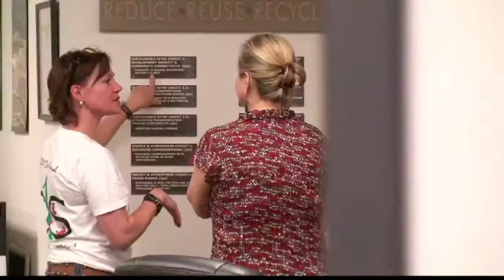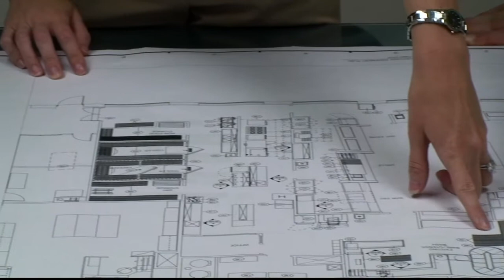C1S - Green Engineering [HD]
C1S is a full service engineering design and construction firm serving the industrial, commercial, and technology markets. Regardless of project size or renovation complexity, C1S will work with you to create a facility that achieves your business objectives. We believe that every successful project begins with a thorough understanding of our clients' needs. We then assemble a team of experienced design and construction professionals from all disciplines to create cutting edge solutions that will exceed those needs. This "turn-key" approach provides our clients with comprehensive, seamless delivery of design / construction services.

From start to finish, our goal is to provide exceptional service based on honesty, integrity, and quality.

This allows our clients to focus on their customers, while trusting us to focus on ours.